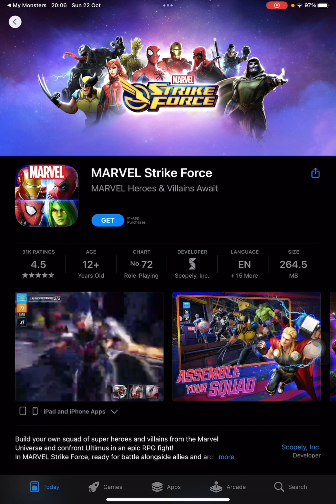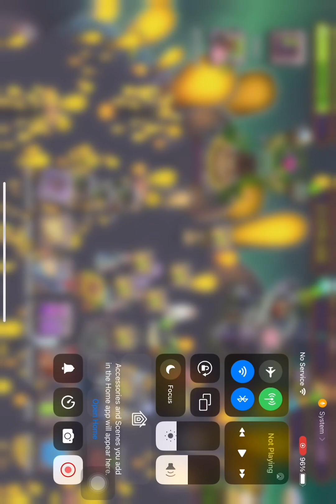My singing monsters